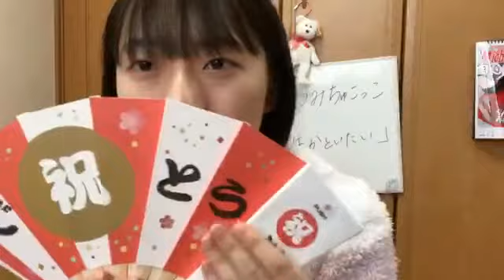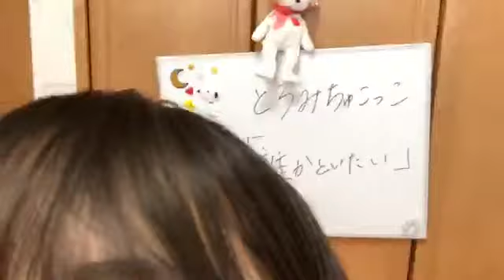今村 美月（STU48） 2019年02月09日09時18分23秒 SHOWROOM配信